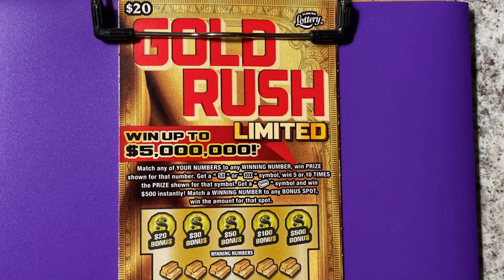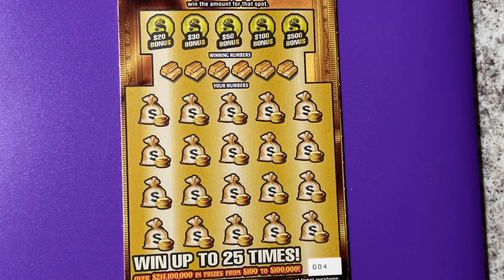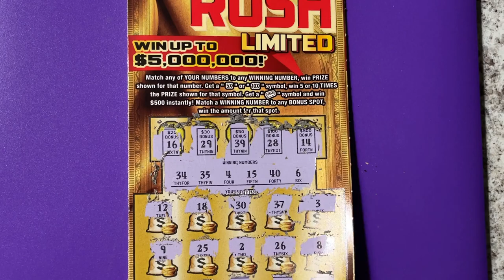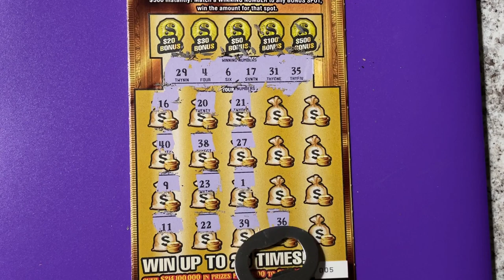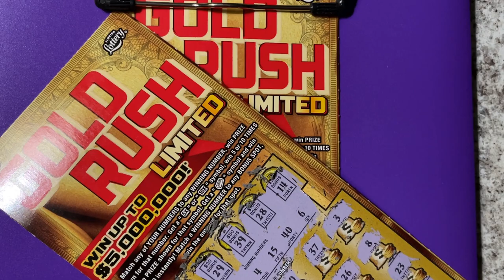Gold Rush Ltd Tickets 4 and 5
Looking for the winning ticket!  We are a family that loves to scratch a variety of instant tickets.  We are hoping to win something big, so come along with us and wish us luck!  We do have playlists for you to watch, where the tickets are grouped by dollar amounts.  Have a blessed day!